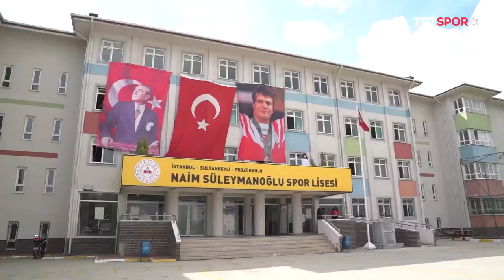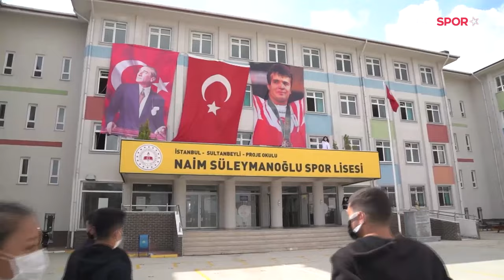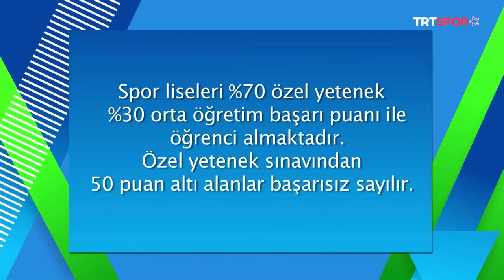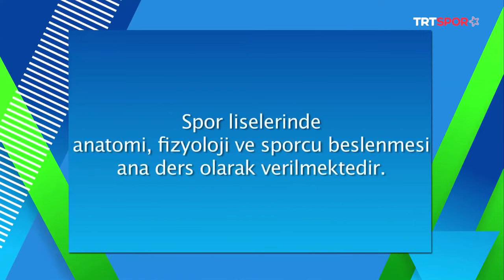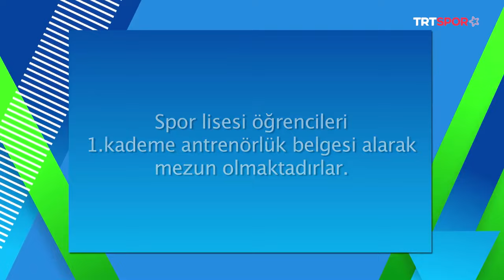İstanbul Naim Süleymanoğlu Spor Lisesi ​| Bir Seçenek Daha Var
TRT SPOR Yıldız ekranlarında yayınlanan "BirSeçenekDahaVar" programımızda bu hafta İstanbulNaimSüleymanoğluSporLisesi!